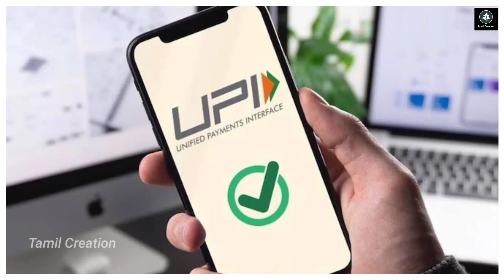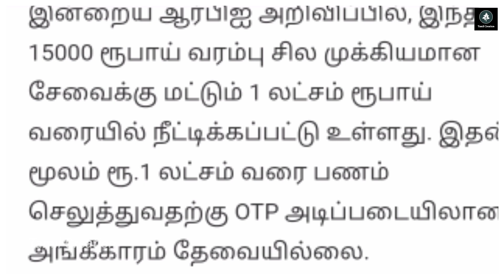Google Pay Phonepe use செய்பவர்களுக்கு மகிழ்ச்சியான செய்தி | UPI transaction limit increase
Google Pay Phonepe use செய்பவர்களுக்கு மகிழ்ச்சியான செய்தி | UPI transaction limit increase | @TamilCreation